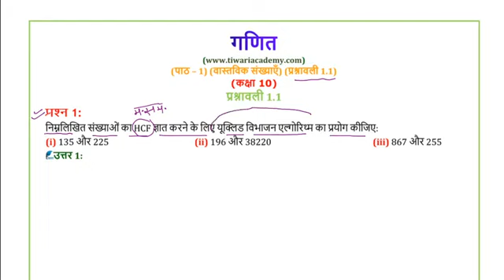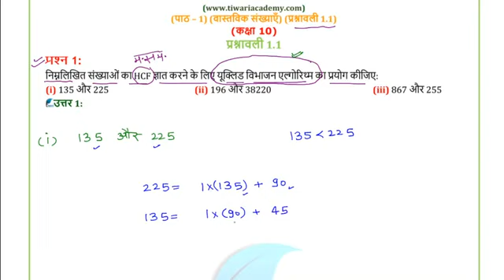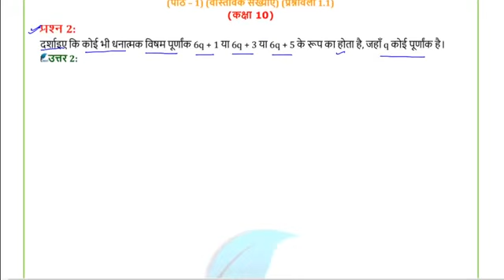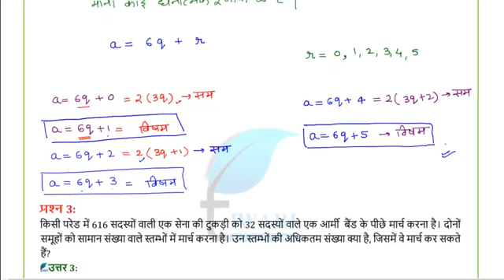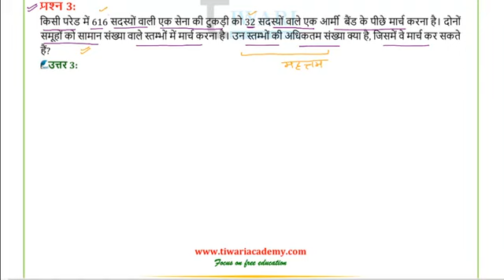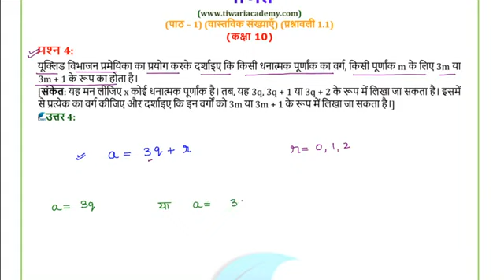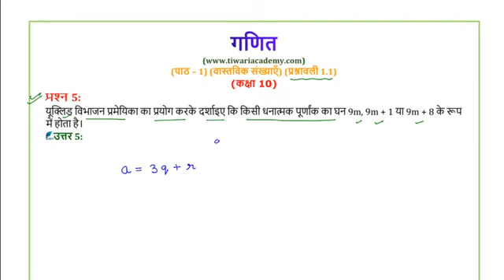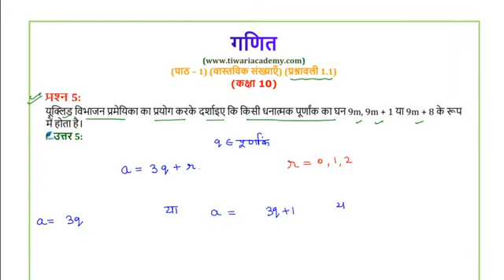[04-05-21] Class 10 Maths Chapter 1 Exercise 1.1